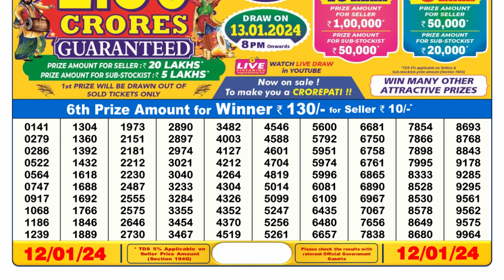Dear Lottery Sambad 6pm today 12.01.24 Nagaland State Lottery Result